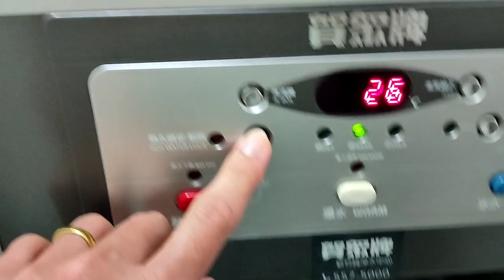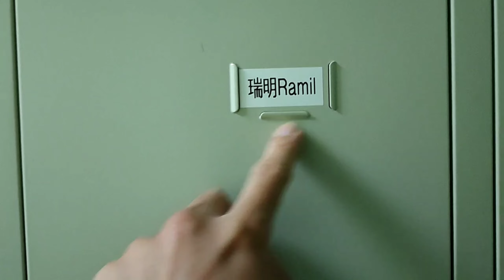BUHAY NG ISANG OFW SA TAIWAN